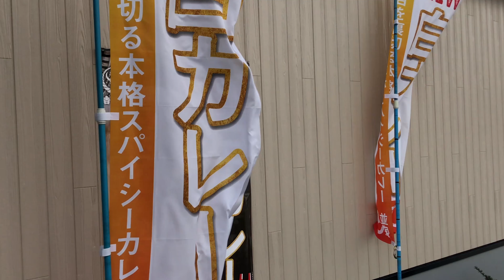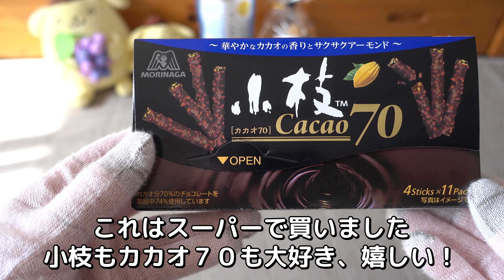何ともない1日 #12